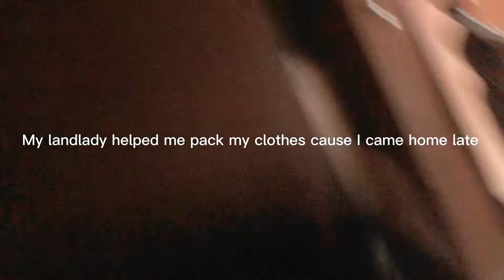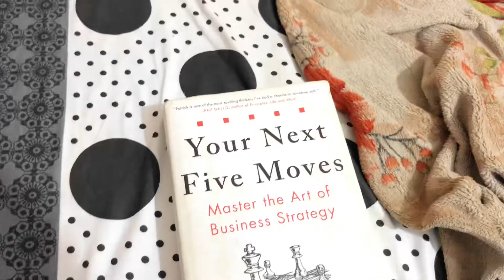Vlogtober 22: Weird dream, Living alone in Lagos, getting my life together, breakfast meal recipe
* Where are you from?  I'm from CrossRiver, Nigeria.

 * How old are you? I'm 24 years old, my birthday is August 23rd.

*What software do you use? I use CapCut

 * What camera do you use? For my main videos and vlog, I use iPhone X.

Love yourself, and give yourself some credit darling.
 - Adiah